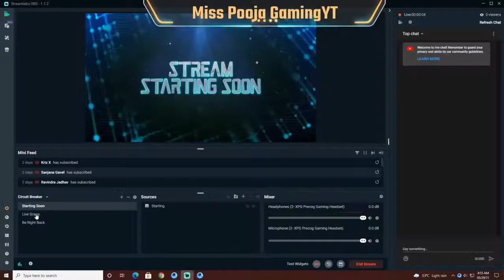PLAY WITH NOOB LEADER MISS POOJA | MISS POOJA(LIVE)